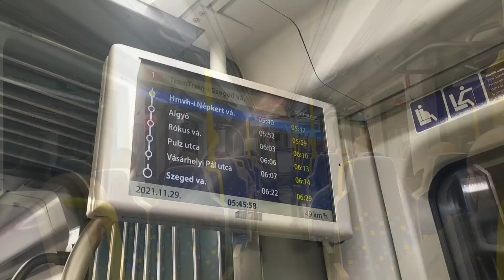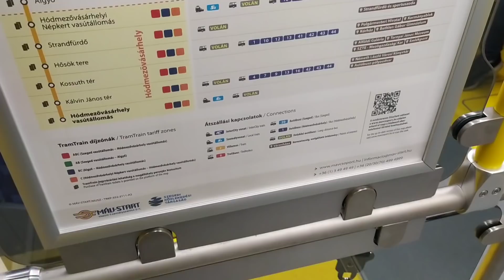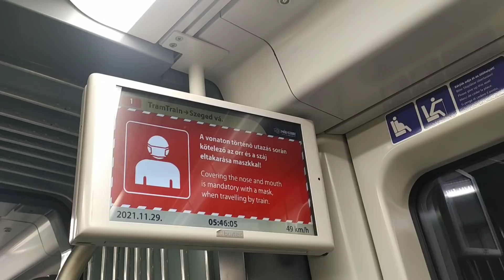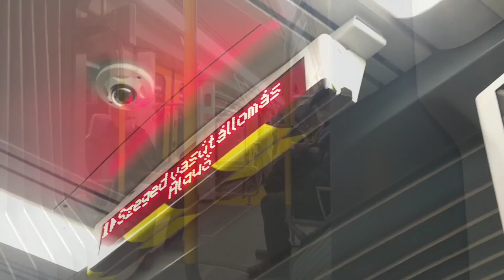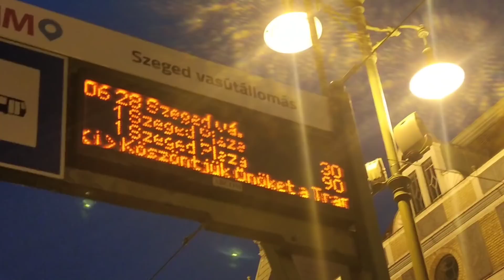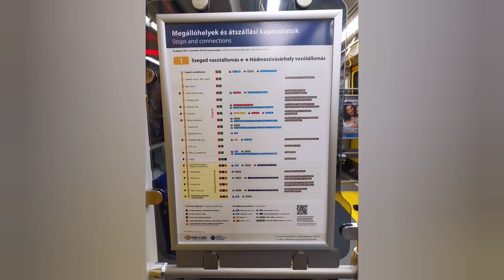A Tram-train ELSŐ UTASFORGALMI NAPJA! Utazás Hódmezővásárhely és Szeged között! (33005)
Üdv!
A mai videóban Magyarország első tram-trainjével készültem nektek, ugyanis 2021 november 29-én lehetett először utazni vele. A videóban Hódmezővásárhely, Kossuth tér és Szeged, vasútállomás között fogok utazni a 33005-ös számú vonattal. Ha érdekel, tarts velem!

Időbélyegek:
0:00​​​ Bevezető
0:24 Az első járat
1:03 Irány Vásárhely!
1:35 Kossuth tér
3:04 Hősök tere
3:41 Népkert
5:00 Algyő
5:32 Rókus vasútállomás
6:10 Széchenyi tér
7:15 Szeged, vasútállomás
8:12 Képek & Outro